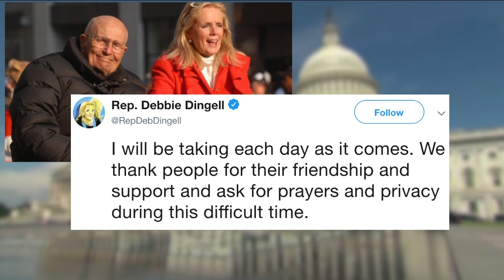Rep. Debbie Dingell asks for support and prayers as she stays with husband